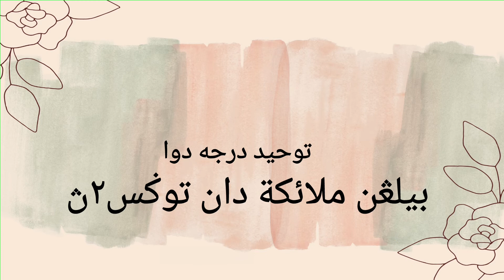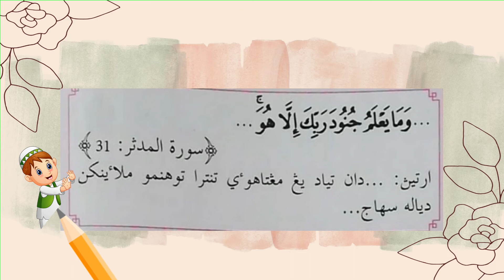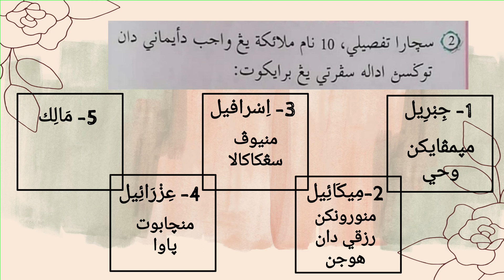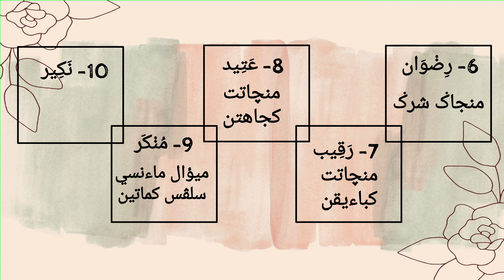Tauhid - Malaikat dan Tugasnya